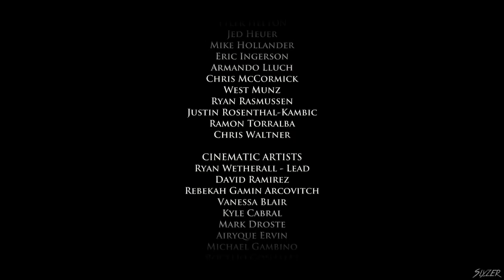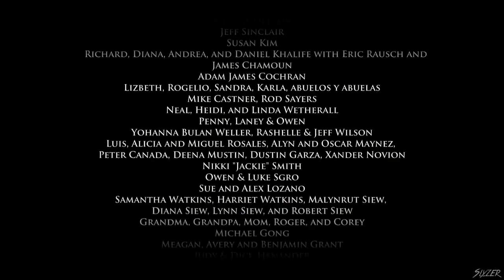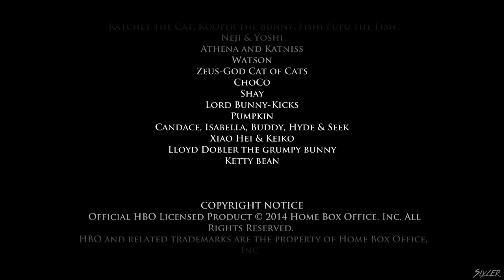Game of Thrones #08 ~ Episode 1: Iron From Ice (8/8)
THE COMMENTS AND/OR DESCRIPTION MAY CONTAIN SPOILERS, PROCEED WITH CAUTION

They won't really allow us to get attached...

Episode 1
Iron From Ice